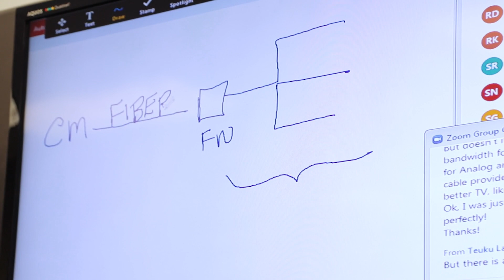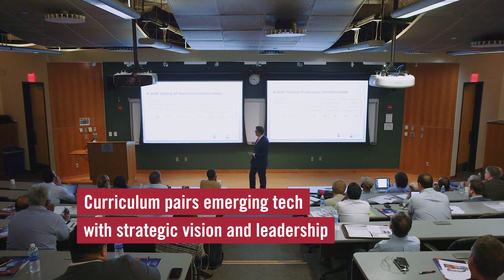Stevens Business: Connected to Changes in Telecom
5G, software-defined networks and network function virtualization have moved beyond the telecom domain, as players like Amazon, Apple and Netflix look to networks to find new sources of value.